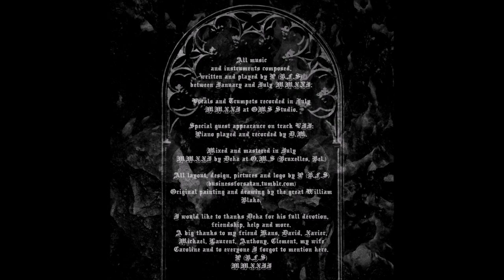LURE - Memories Of Humanity (Full Album)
Tracklist:
I. Open Wounds 00:00
II. A Place Where Reality Is Worthless 10:47
III. Memories Of Humanity 19:33
IV. Tempest... Death Triumphant 32:00
V. The White Dragon 41:10
VI. The Deathlike Silence 50:23
VII. Eternal Torments... By the Winds Into Eternity 59:23

All music and logo by LURE.

'Memories of Humanity' is the second demo of LURE, solo project by illustrator and tattoo artist Business for Satan.

Released on DLP MMXXIII by Amor Fati Productions.

All music and instruments composed, written and played by B.F.S
between January and July MMXXI.

Vocals and trumpets recorded in July MMXXI at OMS Studio.

Special guest appearance on track VII:
Piano played and recorded by D.M.

Mixed and mastered in Jul MMXXI by Déhà at O.M.S (Bruxelles, BE)

Original painting and drawing by the great William Blake.